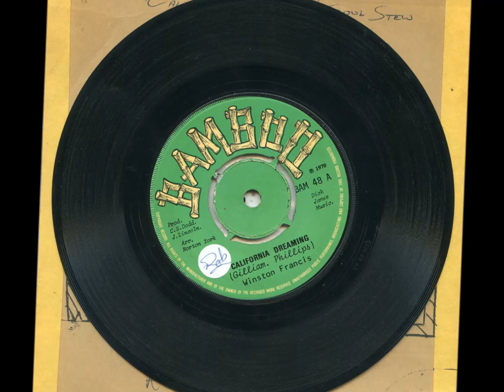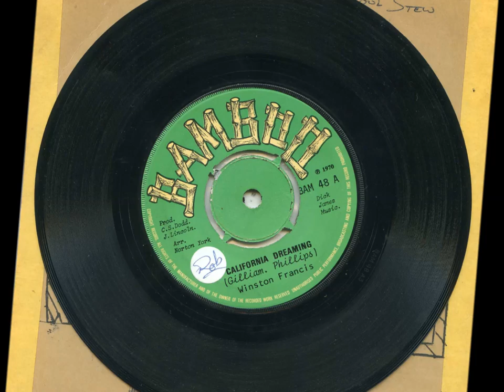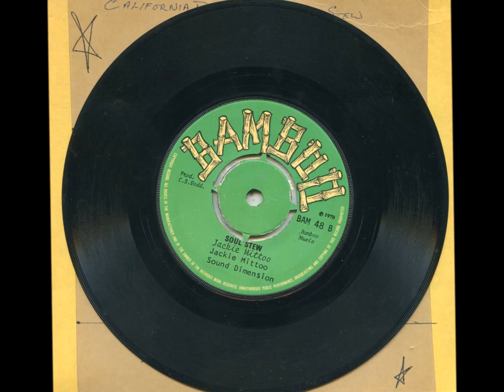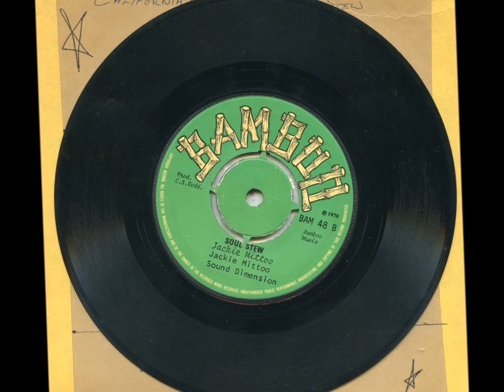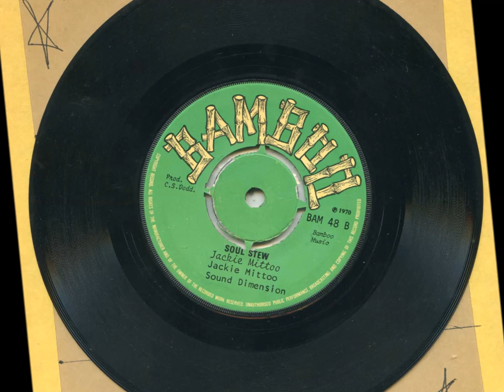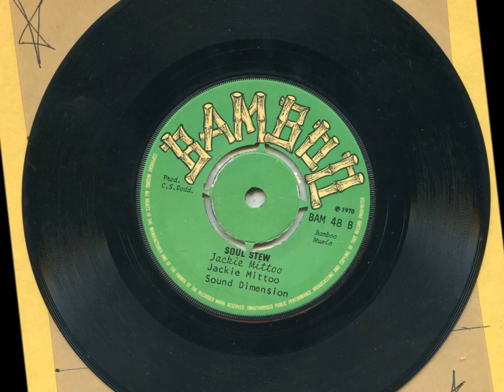California Dreaming/Soul Stew - Winston Francis/Jackie Mittoo & Sound Dimension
a. California Dreaming : Winston Francis
b. Soul Stew : Jackie Mittoo & Sound Dimension
Bamboo Records 1970
BAM 48